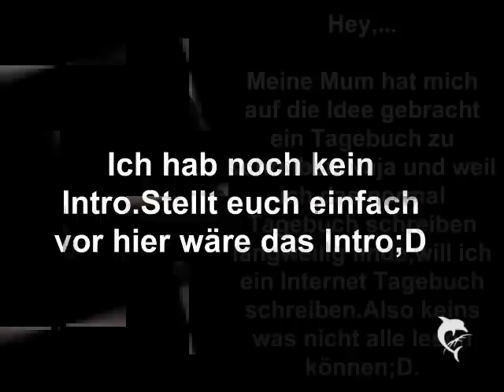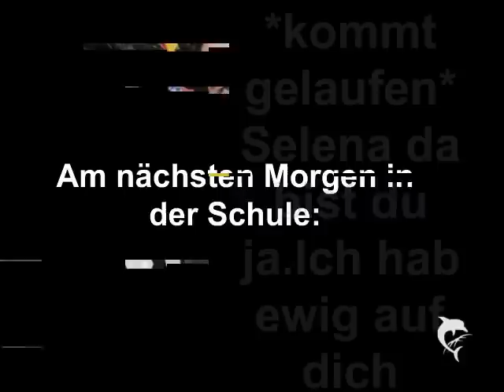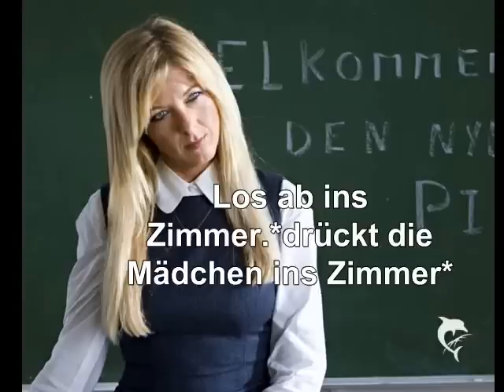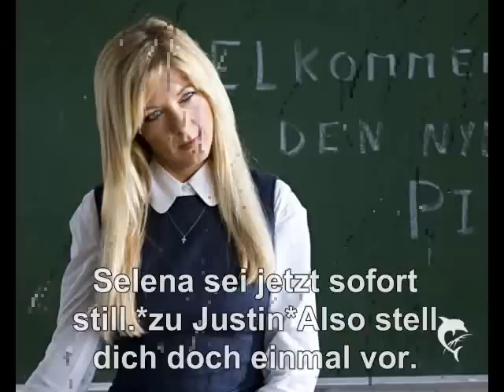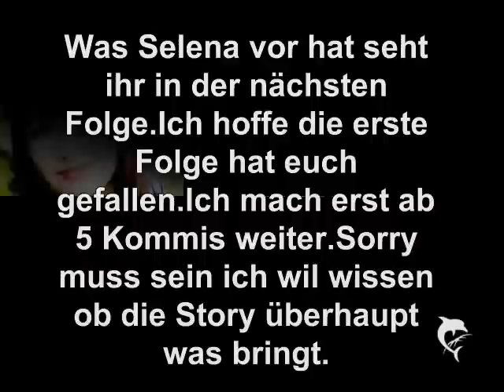Listen to Your Heart 1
Ehm ja neue Story,nu.

1.Wie fandet ihr die erste Folge?
2.Soll ich weiter machen?
3.Wünsche?!